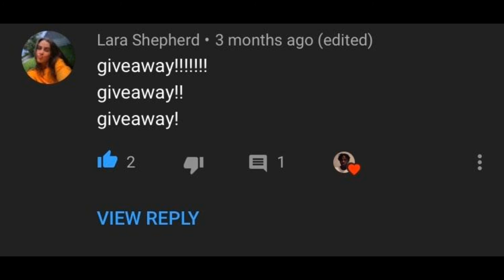Q&A W/Dan Chiketa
I think you knew all of these about me let me know curious🤓
Check out the amazing songs one the very bottom 🥵🐐
Sorry for not uploading guys ive been very slack, thank u all for being great lads and kept being subscribers. Idk huow but i gained like way more subscribers on my 3 months break so thanks for that
Next goal is Of course 300 we are 45 subscribers away PLEASE SHARE!!!
I am on a grind here i am going to be posting a lot to entertain your bored asses while we are on Isolation, share my account around please, would really appreciate it
Good luck with the Xbox Give away
Comment Video Ideas,

Thank You, Dan